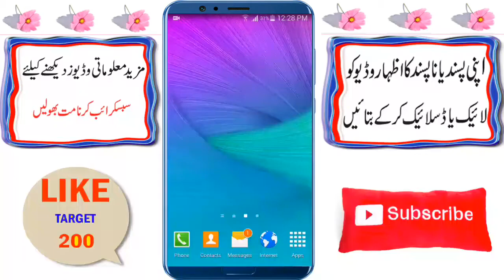How To Get Jazz 2000 MB Internet Package Active Only Rs 20 ?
2000mb internet packages
2gb internet package Rs 20
2GB Internet low price bundle
Cheap rate internet Offers
Allah Hafiz.